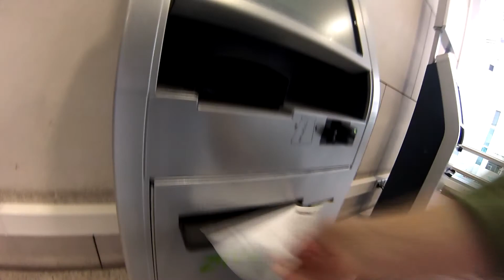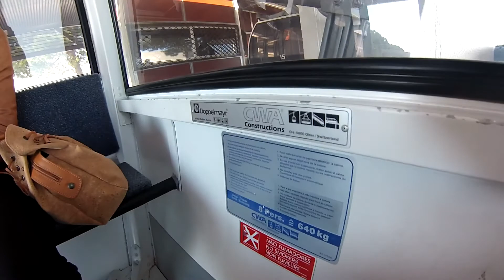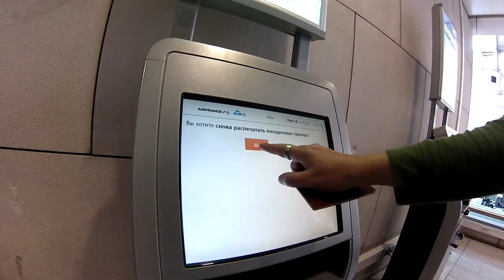ПОРТУГАЛИЯ 🇵🇹 ЛИССАБОН (Район Экспо) ✈️ Перелет Лиссабон - Амстердам - Киев #12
Последний день в Португалии. Часть дня мы провели в районе Экспо (Лиссабон), покатались на канатной дороге, а затем отправились в аэропорт, и через Амстердам полетели домой в Киев. @igor.bigdan